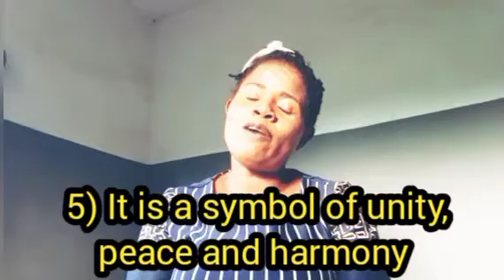7 SPIRITUAL WONDERS OF TAILOR WHITE THREAD: END OF POVERTY, SPIRITUAL SICKNESSES, SIDE CHICKS ETC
In this video you will be exposed to how you will be free from financial losses, negative energies, spiritual sicknesses and get all round healing worldwide, End all spiritual attacks, both witchcraft satanic, witches, wizards & manipulations of evil people from the dream and reality using tailor white thread. You will be favoured, loved and accepted by all. Your destiny, glory and star will shine without hindrances. You will have sound Health,Riches and wealth will become your second names due to spiritual directions exposed in this video which once you abide by you will never fail. You will always get money, Favours, solutions to having longevity, lots of finance and all other any problems you have will get immediate solutions without going out of your way to do evil out of desperation to get money to solve certain demanding issues. You will never suffer rejection, disappointment, failure or be late to important appointment that will work for your own good and opendoor Lucrative jobs and contracts will be pursuing you. Not only that any other desires you have will come in folds due to the mysteries exposed in this video that will help to unlock your miracles from today if only you can practice them. Doing them will provoke force of attraction of money and other needs to you so much so that when you do the direction in this video sudden money and solutions to all your problems will be attracted to you by God's grace. Happy viewing.

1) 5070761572. ZENITH BANK DOMICILIARY (DOLLAR) ACCOUNT. CHIDOZIE JENNIFER CHIOMA

2) Sendwave, World Remit, Ria Money, Money gram, MTCN use the same names with address Ward 2 Echiaba DC, Ebonyi LGA Ebonyi state, Nigeria

3) MONEY GRAM, SWIFT CODE 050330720
ACCOUNT NAME CHIDOZIE JENNIFER CHIOMA.

4) WESTERN UNION TRANSFER WITH THE SAME DETAILS ABOVE

5) ECO BANK CHIDOZIE JENNIFER CHIOMA